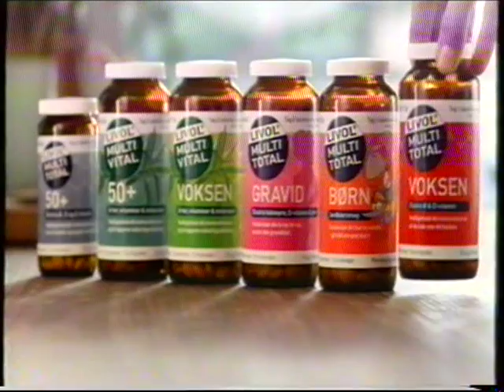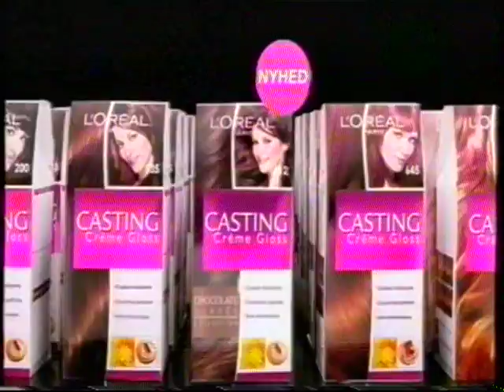TV2 reklamer fra 2011#13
Denne reklameblok, selvom den starter brat, indeholder,:

* En halveret reklame for ugebladet søndag, køb det mandag.
* Reklame for hotels.com.
* Reklame for vitaminer fra livol.
* Reklame for Mazda.
* Reklame for Superbest.
* Reklame for yousee.
* Reklame for Intersport.
* Reklame for Randerstegl.dk
* Mads Mikkelsen reklame for Star Tour.
* Reklame for hårfarvemiddel fra loreal.

De her reklamer er fra september 2011.